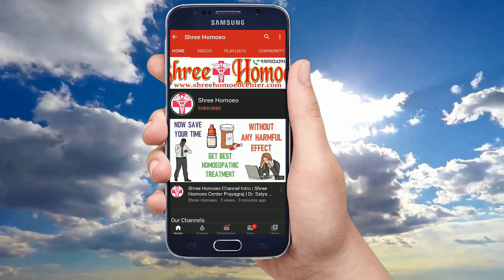Homeopathic की चमत्कारी गोलियां | Homeopathic Globules & Its Medicinal Importance Explained in Hindi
My self Dr. Satya and I explain Health Tips & Medical Education & Treatment and Homeopathic Medicines in a simple language.

1. Trial Treatment Plan Rs.700

2. Basic Treatment Plan Rs.1000

3. Advance Treatment Plan Rs.1500

4. Internation Treatment Plan Rs. 2000

Mode of Payments :

1.

2. Paytm, Google Pay, Phone Pay on 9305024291

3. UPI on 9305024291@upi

4. Bank Transfer

Thanks & Regards
Shree Homoeo